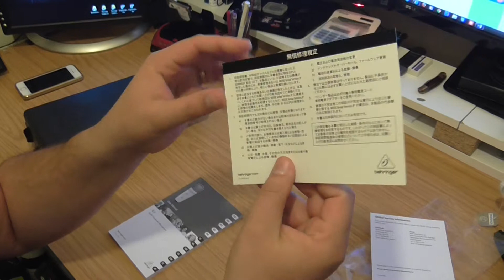condenser microphone c1, microfone condensador de estúdios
Ola pessoal sejam bem-vindos uma vez mais aqui ao technoticias o vosso canal de tecnologia e informática.
Hoje para vocês tenho o unboxing  do microfone condensador da Behringer o C1.
Este microfone condensador da Behringer or C1, foi desenhado a pensar no pessoal que se quer iniciar no mundo do voice over ou que pretende montar um pequeno estúdio ou ate mesmo uma radio local, este equipamento apesar do seu custo reduzido tem uma performance excelente, construído para durar e responder ao mais exigentes.

  Microfone condensador Behringer C-1

VISÃO GERAL
• Microfone profissional condensador de grande diafragma
• Ideal para uso como microfone principal ou de suporte em estúdios e aplicações ao vivo
• Padrão de captação cardióide para separação de fonte de áudio e eliminação de retorno
• Transdutor de pressão gradiente com cápsula anti-choque
• Ideal para utilização com instrumentos acústicos, overhead, piano, etc.
• Resposta de frequência excepcionalmente plana com uma altíssima resolução de áudio
• Entrada FET para eliminar distorções nas baixas frequências
• LED indicador da função Phantom Power quando em operação
• Construção robusta em corpo de metal reforçado
• Conector de saida XLR de 3 pinos banhado a ouro para uma perfeita transmissão de sinal

ESPECIFICAÇÕES
Dimensões
• Diâmetro: 54 mm
• Comprimento: 169 mm
• Peso: 0,450 Kg

Não se esqueçam de partilharem os vídeos e de se registarem no canal!